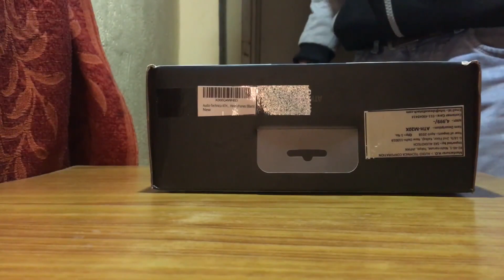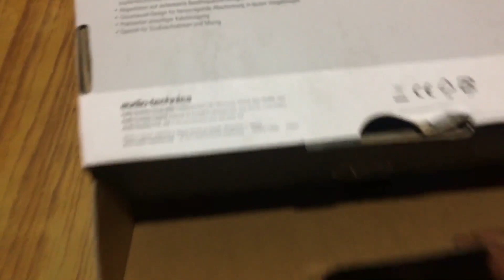Audio Technica ATH M20x Unboxing - My First Mixing And Mastering Headphone || VP Sharma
I think this is one of the best BUDGET Studio Monitoring Headphone for Beginners . I bought this product today from Amazon India.
If You Wanna Buy This Product :
For Beginners Mixing And Mastering
For Advanced Mixing And Mastering

Song Used In This Video From